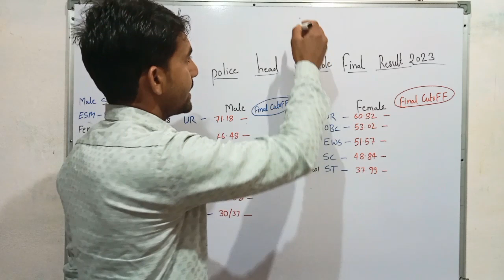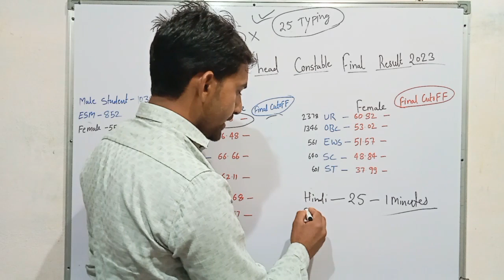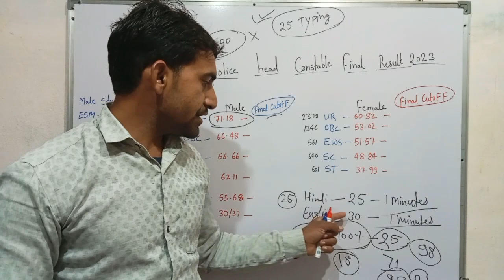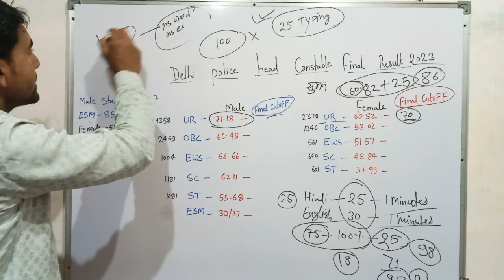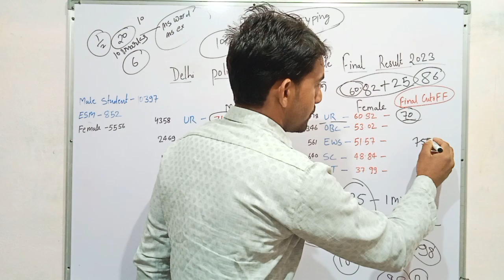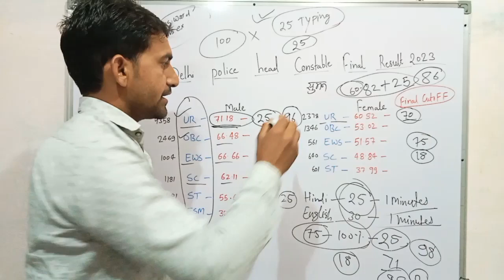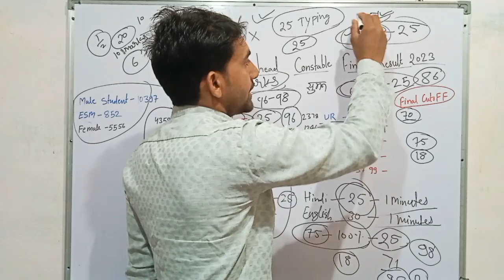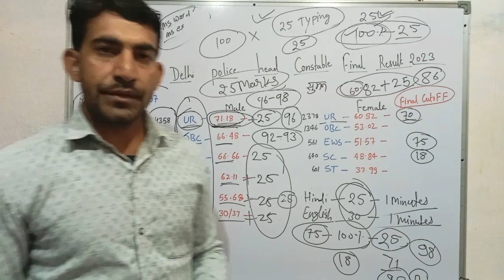Delhi Police head constable final Cut Off l Delhi Police HCM typing test l physical date l Cut Off l